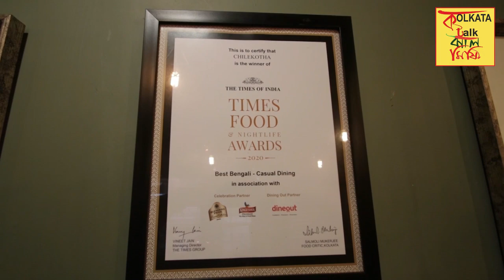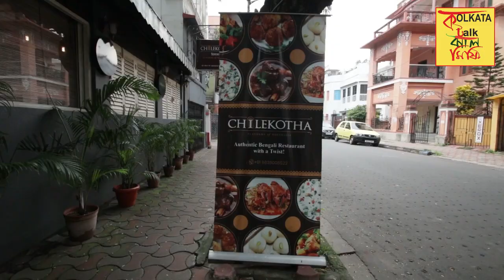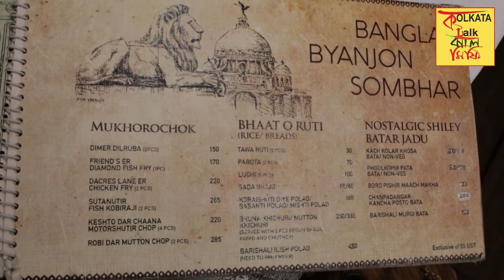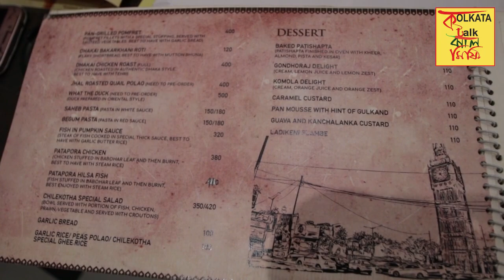CHILE KOTHA (চিলেকোঠায়) হ্যাংলামো | Bengali Restaurant in Kolkata